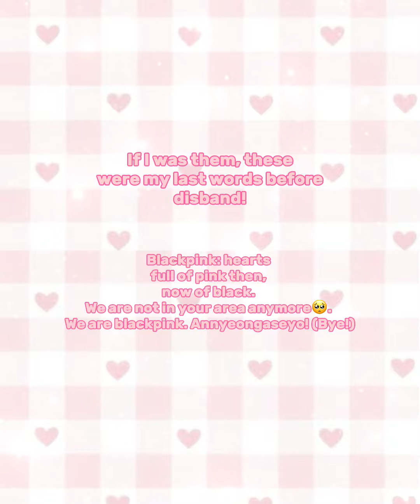All about blackpink🖤💗